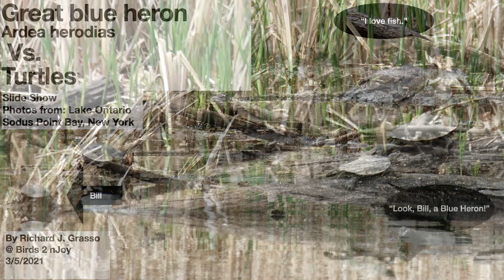Blue heron Ardea herodias vs turtles they meet up at Sodus Point Bay, New York on 5/3/2021.